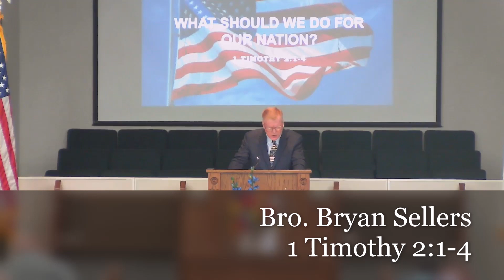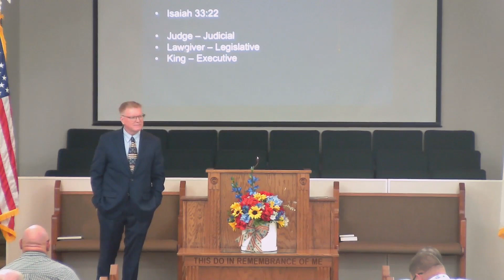What Should We Do For Our Nation?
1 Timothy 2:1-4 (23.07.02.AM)